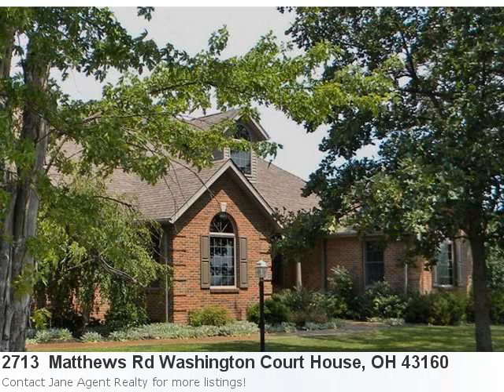Happy To Announce An Immaculate New Listing:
This Home Couldn't Be More Incredible! Check It Out: Property Details For: 2713 Matthews Rd Washington Court House, OH 43160Type: Single FamilyPrice: $489,900 Bedrooms: 5 Here is some additional information about 2713 Matthews Rd Washington Court House OH: See full detail for Listing: 5798293 Here is what Trulia.com has to say about the area: Sorry, there are no new market stats for: Washington Court House, OH Call Chris Reed For A Fast Private Tour! Country Estate On 8.7 Acres! 4 Bedrooms On Main Level, 2 More Could Be Used For Various Purposes Located In Finished Lower Level, Inground Pool, 40x60 Pole Barn With Electric, 3 Car Sideload Garage, 3 Full And 1 Half Bath, Cherry Floors Will Knock Your Socks Off!Beautiful Setting For This All American Dream Home!